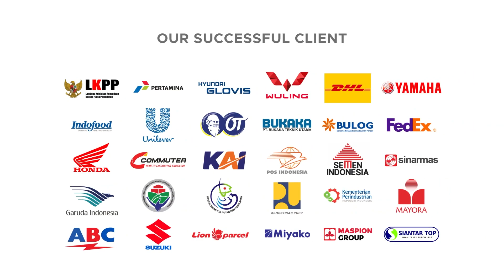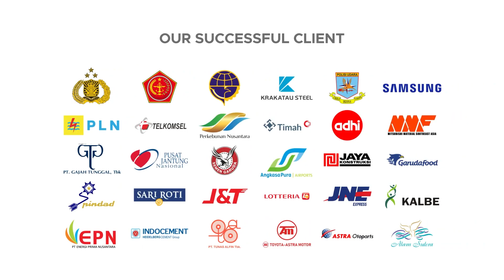PERAKITAN ALTIFA ELECTRIC GOLF CART / MOBIL GOLF AGC-A - 4 PENUMPANG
Altifa electric golf cart make your journey easier. Electric golf cart AGC-A4 merupakan mobil golf dengan kapasitas 4 penumpan. Dengan desain yang mewah dan dimensi yang compact, membuat mobil golf ini mampu bermanuver dengan mudah. Kecepatannya pun sungguh mengagumkan. Dilengkapi dengan electric system, sehingga tidak memerlukan bahan bakar dan bebas gas buang. Altifa electric golf cart / mobil golf sudah banyak digunakan di lapangan golf terkemuka, resort, hotel, villa, tempat rekreasi, airports, pabrik, universitas dan berbagai tempat lainnya.

Mobil golf murah dan terbaik adalah Altifa. Dengan garansi elektrikal 1 tahun, serta didukung dengan after sales service yang baik, membuat Altifa semakin unggul. Mobil golf terbaik di Indonesia adalah Altifa.

Altifa Golf Cart
Model : AGC-A4
Overall dimension : 3100*1200*1800mm
Passengers Capacity : 4
Max. speed : 30km/h
Max. travelling range : 80-100km
Slope climbing capacity : 25%
Turning Radius : 4m
Ground Clerance : 136mm
Brake Distance : ?4m
Wheelbase : 2400mm
Front/Rear Tread : 870mm
Weight : 550kg
Motor : AC, 60V/48V, 4KW
Battery Type : 100AH, 5pcs/150AH, 6pcs
Charging Time : 8hours
Features :
- Environment friendly short distance passanger vehicle
- Rack and pinion steering
- Self adjusting braking system
- Electricity meter
- Forward and backward switch

Untuk Informasi lebih lanjut, hubungi kami di :

Headquarter :
PT. INDOTARA PERSADA
50/F, Menara BCA Grand Indonesia

Indotara Showroom :
GRAHA INDOTARA

Singapore Office :
17F, 12 Marina Boulevard
Singapore - 018982

Editor        : Gilang
Campers: : Ghulam